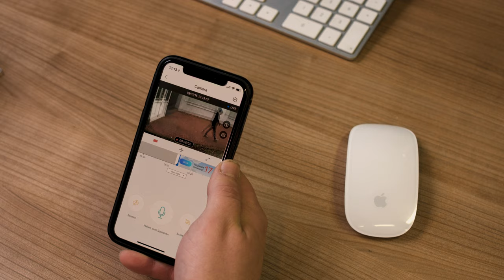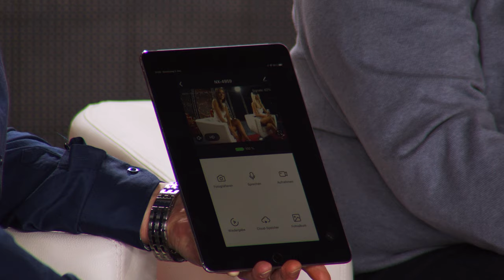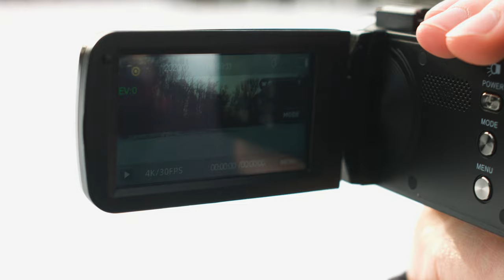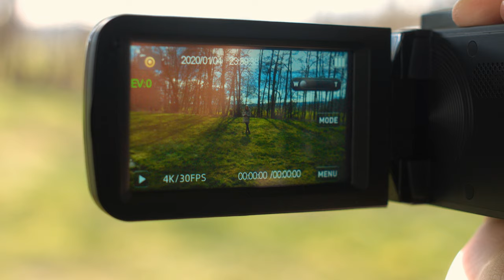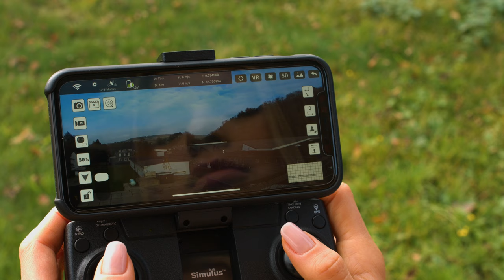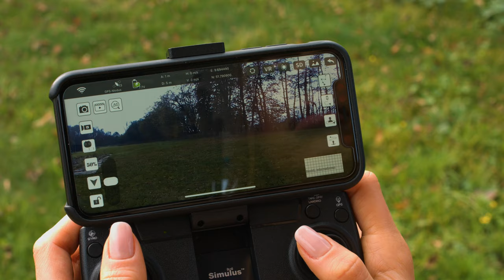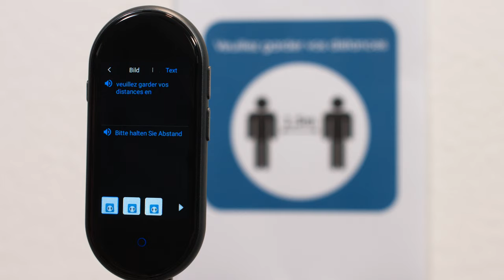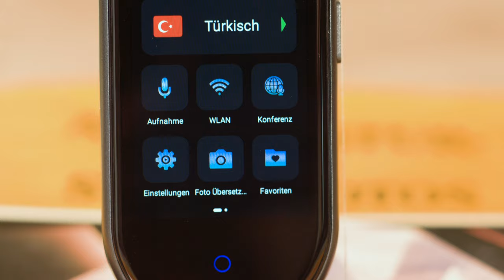Jessica und Monika zeigen die TOP 10 Kameras im Jahresrückblick im November 2021 bei PEARL TV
In diesem Video zeigen Ralf Janssen und Ingo Richter alles rund um Aussenkamera, Nachtsicht Monokular, Fernglas Kamera & Quadrocopter.

(00:01:00) 7links WLAN-IP-Überwachungskamera mit Objekt-Tracking & App, HD, 360°
Überwacht selbstständig Räume in HD: folgt automatisch Bewegungen
* Automatischer Aufnahmestart bei Bewegung
* Verfolgt Bewegungen von Personen
* Nachtsicht dank Infrarot-LED
* Weltweiter Fernzugriff via App für Android und iOS
* Lautsprecher und Mikrofon für 2-Wege-Kommunikation
* Bewegungs-Erkennung über den Bildsensor für automatischen Aufnahmestart
* Nachlaufend: folgt erkannten Objekten automatisch und hält Personen im Bild
* Dreht sich horizontal um 355° und schwenkt vertikal um 110°: für volle 360° Rundum-Sicht
* HD-Video-Auflösung: 1280 x 720 Pixel (720p)
* Videokompression: H.264 für hochauflösende Videos bei geringem Platzbedarf
* Nachtsicht dank 6 Infrarot-LEDs mit bis zu 10 Metern Reichweite
* Steckplatz für microSD(HC/XC)-Karte bis 128 GB (bitte dazu bestellen)
* Weltweiter Fernzugriff per Gratis-App "Elesion" für Android- und iOS-Geräte: für Einstellungen, Live-View, Anschauen der Aufnahmen und Push-Nachrichten bei Kamera-Aktivierung
* Lichtstarkes Objektiv mit Blende f/1,2, Brennweite: 3,6 mm
* Bildsensor-Auflösung: 3 Megapixel
* Leistungsaufnahme: 8 Watt
* Stromversorgung: per USB (Netzteil bitte dazu bestellen)
* Maße (Ø x H): 65 x 105 mm, Gewicht: 172 g
* IP-Kamera IPC-450.track V2 inklusive Wandhalterung und deutscher Anleitung

(00:06:30) VisorTech Aussenkamera (WLAN Kamera Outdoor) - statt 169,95 EUR jetzt 119,99 EUR

(00:11:30) Somikon Stiftkamera (Kamera Stift) - statt 99,90 EUR jetzt 28,99 EUR

(00:15:30) Somikon - statt 169,90 EUR jetzt 89,99 EUR

(00:20:30) Zavarius Nachtsicht Monokular (Nachtsicht Camcorder) - statt 229,95 EUR jetzt 89,99 EUR

(00:25:30) Zavarius Fernglas Kamera (Nachtsichtgerät mit Kamera) - statt 299,90 EUR jetzt 129,99 EUR

(00:29:30) Somikon 4K Videokamera (Sony Videokamera) - statt 269,90 EUR jetzt 129,99 EUR

(00:35:30) Simulus Quadrocopter (Drohne mit Follow Me Funktion) - statt 269,95 EUR jetzt 129,99 EUR

(00:40:30) Simulus Dronen (FPV Dronen) - statt 599,90 EUR jetzt 249,99 EUR

(00:44:30) simvalley Mobile Übersetzer (Echtzeitsprachübersetzer) - statt 299,95 EUR jetzt 129,99 EUR